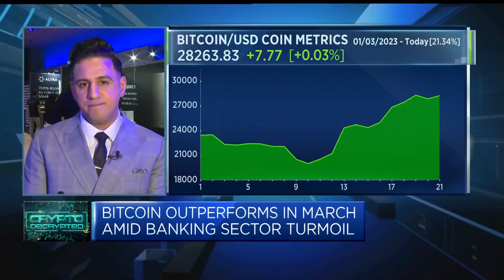Digital asset platforms have become much more efficient, Goldman Sachs CIO says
Goldman Sachs' Chief Investment Officer Marco Argenti discusses the company's new digital assets platform.